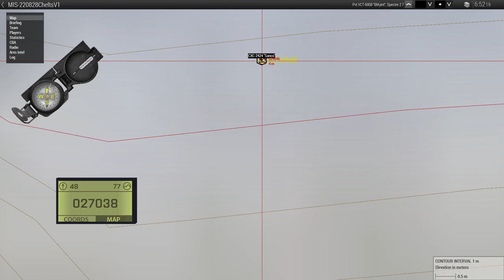212thAB Operation: Spirit